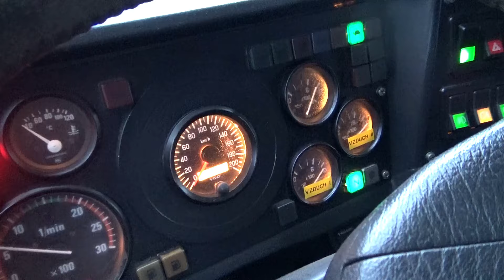Setkání přátel motosportu u Jiřího Synka listopad 2023 Host Honza Betlach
25. listopadu 2023 se v restauraci U Synka konalo tradiční setkání českotřebovských přátel motosportu. Poprvé se zde takto sešli před deseti lety, od té doby mimo covidovou dobu každoročně.
Hostem listopadového setkání 2023 byl Honza Betlach, který si přivezl s sebou  (mimo partnerku a pejska)  také náčiní, se kterým uspěl právě před dvaceti lety na kovbojských soutěžích v Las Vegas. To bylo na jeho prvním americkém zájezdu. Měl co předvádět a umí dobře vypravovat.
Upoutávkou na setkání byl letos žlutý kamion Davida Skalického, zasloužil si obdiv i komentovanou prohlídku.  Byly zde vystaveny i další soutěžní motocykly ze stáje Jiřího Synka, dnes se s nimi setkáte jen málokde. Každý rok je zde k vidění něco jiného. Základem akce je především setkání kamarádů, je stále o čem povídat a na co vzpomínat.